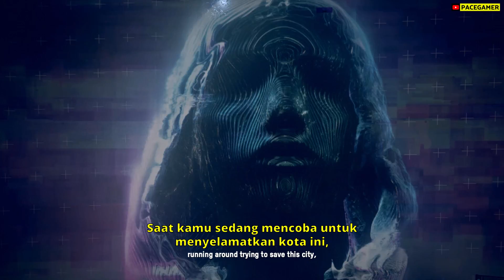Watch Dogs Legion Part 8 - Konfrontasi Melawan Nigel Cass | Sub Indo